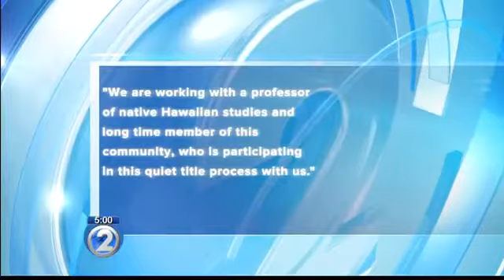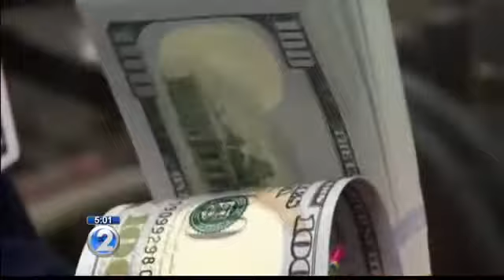Rep. Kaniela Ing vs. Mark Zuckerberg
LEGISLATOR RESPONDS TO ZUCKERBERG’S LAWSUITS

Ing introduces bill to address issues on quiet title and Kuleana Lands laws.

Rep. Kaniela Ing (D-South Maui) issued a statement in response to the controversy surrounding Facebook CEO, Mark Zuckerberg’s 100-acre Kauai estate, and will be introducing legislation through his House Committee on Ocean, Marine Resources, and Hawaiian Affairs to address issues with “quiet title” and “Kuleana Lands” law.

“Zuckerberg is using the same legal loophole that sugar barons have historically exploited to scoop thousands of acres of Hawaiian lands. Zuckerberg’s actions may be legal and slightly more transparent, but it doesn’t make them right,” Ing said.

“We need to look at this issue through the eyes of the families affected. Here we have the world’s sixth richest individual, with a team of the world’s best lawyers, suing you, then asking you to make a deal. Obviously, no matter how expensive, you will lawyer up too.”

Ing claims that in these cases, defendants typically spend more on attorney fees than any payout they may receive. “So in the end, you have a mainland billionaire exploiting our legal system, and bullying his way through local residents, all to build his beach playground. This is not the intent of the law.”

Ing said that the State should take partial blame, because of outdated Kuleana Land title laws. A major problem with Kuleana Lands is that over generations of inheritances, land is divided into such tiny parcels that are legally worth nothing and not worth fighting over, if records can even be found. But Ing says these incremental losses adds up, and that of the original 23,000 acres designated Kuleana Lands, only a few thousand remain.

Ing claims there are better ways to address the dispute. “I was always taught that when disputes arise, to approach folks with aloha, talk story, and try to ho’oponopono. In Hawaii, you don’t initiate conversation by filing a lawsuit,” said Ing. “If Zuckerberg truly cared about Hawaiian culture, and these families, he would (1) let them hui together as a trust, rather than fighting them off one by one, then, (2) he would pay for and enter mediation to reach a fair deal without litigation.”

Ing’s bill, which is being drafted and will be submitted by next Wednesday, will require just that. “My proposal is fair and will help address this and hundreds of other quiet title cases that are weighted too heavily for the plaintiff. It goes well beyond sympathy for Native Hawaiians, because it could happen to anyone. We must stop mainland billionaires from stacking money to tilt Hawaii’s legal system against local residents.”